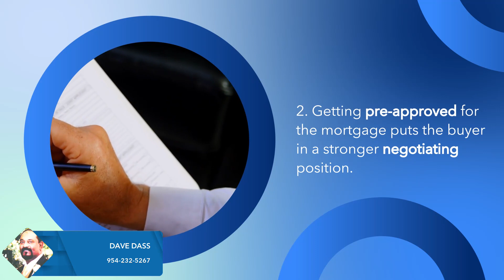Lake Nona Orlando Homes for Sale